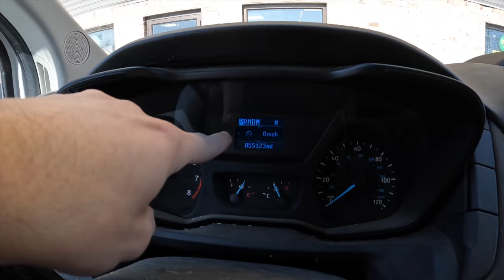Used ATM Machine Found in Trash...